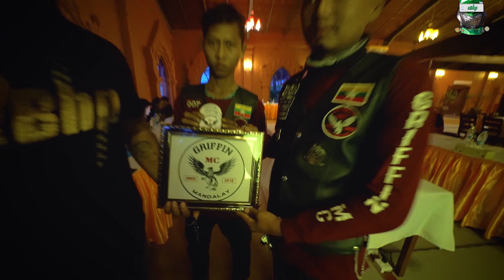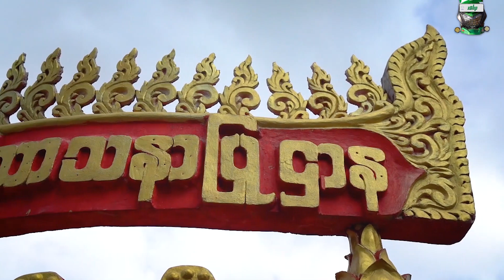India to Singapore :: Episode 10:: Myanmar :: On Bajaj Dominar!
The xBhpDominarGreatAsianOdyssey was a 15,000 kms journey on 3 @BajajDominar Bajaj Dominar 400 motorcycles, which started from New Delhi in India on 13th Oct ‘19, heading south East to the tip of Singapore and beyond, till Sri Lanka, and concluded by the end of January 2020.

This is episode #10, featuring our ride deep into Myanmar, from the land of thousand Pagodas in Bagan to the mesmerizing Inle Lake.

It was a very proud feeling to ride an Indian-made motorcycle through these 11 countries, all the way from India to Singapore and beyond. But there are a lot of you who are just starting out their life on two wheels and for them, Bajaj has launched a perfect weapon, The Dominar250, of which you will also find a glimpse during this episode. Here's a small video by Bajaj, introducing the Dominar250

 This Odyssey was done by xBhp, India’s pioneering motorcycling lifestyle platform and print magazine. And we were riding 3 Bajaj Dominar 400 on this ride, which is an amazing motorcycle to tackle all kind of terrains as we found out. The bikes were powered by Castrol POWER1 and MRF Tyres and supported by Rynox gears, Axor Helmets, Lenovo ThinkPad & OnePlus.

You can buy the Odyssey special xBhp print magazine issue

Previous Episodes
Episode 1 : Delhi, India to Bandipur, Nepal
Episode 2 Bandipur, Nepal to Siliguri, India
Episode 3 : Siliguri, India to Thimphu, Bhutan
Episode 4 : Thimphu to Phuentsholing, Bhutan.
Episode 5 : Phuentsholing, Bhutan to Kolkata, India!
Episode 6 : From Kolkata to Guwahati, India.
Episode 7 : From Guwahati to Kohima, India
Episode 8 : From Kohima, India to Kale, Myanmar.
Episode 9 : From Kale to Bagan, Myanmar